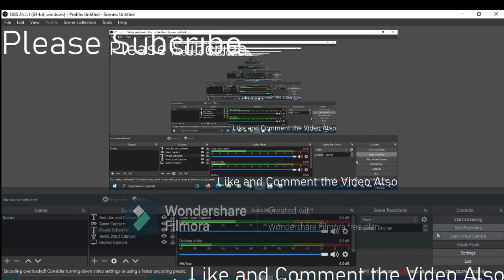Tower Of Heck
Sorry i havent Playing a Game for a while i have any thing to do.